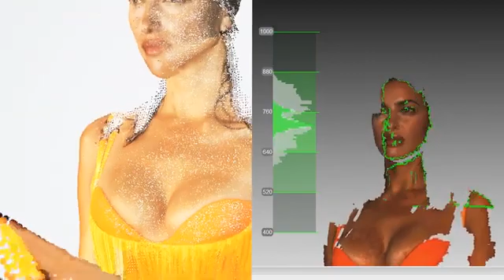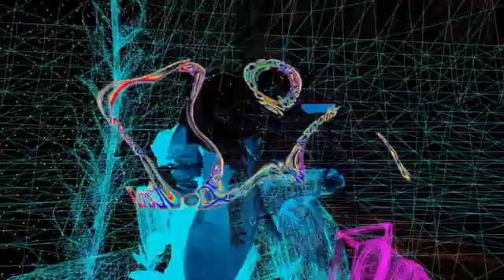💋 STARS MODEL BRASIL®💄- Versace Spring Summer 2021 (Constructing Versacepolis Fashion Show)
INSCRIÇÕES ABERTAS:  "SEJÁ DONA DA SUA BELEZA"

STARS MODEL BRASIL®

A Stars Model é uma agência de Atores, Modelos e Figurantes com mais de 21 anos, e que trabalha com a seleção de modelos de vários tipos: modelos comerciais, modelos editoriais, modelos passarela de todos os Gêneros: femininos, masculino, modelos plus size, modelos adolescentes, modelos bebês, modelos infantis, idosos, diversidade e inclusão. A Stars Model se destaca por estar com um casting sempre atualizado com novos perfis selecionados, que podem ser encaminhados para comerciais, desfiles, editoriais, propagandas, catálogos e demais trabalhos.

COMO INGRESSAR NO CASTING DA STARS MODEL?

Para ingressar no casting da Stars Model é necessário:

* Preencher a ficha de Cadastro pelo site.

* Efetuar o Pagamento da Taxa de Agênciamento (Inscrição) pelo Site.

* Essa Taxa é Unica valida por 1(um) ano de Agênciamento na Stars Model.

* Enviar 05 (Cinco) fotos de boa qualidade com Rosto e de Corpo Inteiro pelo Site.

* FOTOS: Não é obrigatorio ser de Fundo Branco, podendo ser em espaços com fundo de  paisagens, moveis, automoveis e outros. (Não aceitaremos Montagens apenas Fotos).

* Você terá 01 foto divulgada por 1 (um) ano no Site e nas Redes Socias da Stars Model.

* O restante das fotos ficaram em arquivo interno da Stars Model, para possível apresentação a Clientes em busca de uma possivel aprovação de trabalho.

QUEM PODE SE INSCREVER NA STARS MODEL?

* Pessoas de todos os GÊNEROS de 00 a 80 anos (Criança, Adolescente, Adultos, Idosos, Plus Size, Diversidade e Inclusão - Feminino e Masculinho).

* Em caso de Trabalhos e Aprovação por possíveis Clientes, entraremos em contato e informaremos do trabalho, valor de cachê e local, para saber se averá interesse da Modelo ou do seu responsavel.

* Os modelos só serão chamados em caso de escolha e aprovação dos clientes para testes ou trabalho.

NOTAS:

A taxa de Agênciamento, é a Inscrição para você fazer parte da agência e por 1 (um) ano, com sua foto sendo Divulgada no Site e em todas as nossas Redes Socias, para apreciação dos nossos Parceiros e Clientes, como modelos da Stars Model, para testes e possíveis trabalhos.

Ao se inscrever e efetuar o pagamento da Taxa de Agênciamento (Inscrição), vc estará automaticamente, autorizando a Stars Model Brasil, a divulgar em nosso Site e Redes Socias a sua foto e imagem, assim como apresentá-la aos nossos Clientes, como modelo da Stars Model.

A Stars Model se reserva o direito de recusar materiais (Fotos), que ao seu critério não estejam com nível adequado, podendo solicitar novas fotos.

Havendo interesse dos modelos, a Stars Model poderá produzir estes materiais no seu Estúdio em São Paulo ou em outros Estado de acordo com as inscrição. Neste casso, os serviços serão cobrados conforme tabela vigente.

Como recebo pelos trabalhos realizados?

Em todos os trabalhos realizados, a agência retém 36,5% dos valores dos cachês recebidos.

Esse percentual refere-se a comissão da agência (20%) e impostos (16,5%).

Importante:

Os pagamentos dos cachês, são depositados na conta do modelo ou seu representante legal, somente depois que o cliente paga o trabalho para a agência. Isso pode levar de 30 dias a 45 dias depois da data do mesmo.

NOSSAS DIRETRIZES:

NOSSA MISSÃO:

Contribuir para a realização de sonhos, promovendo e divulgando a imagem dos nossos modelos.

NOSSA VISÃO:

Ser excelente em tudo que fazemos, estando sempre à frente do mercado.

NOSSOS VALORES:

Temos a PREOCUPAÇÃO em atender nossos clientes com QUALIDADE, possuindo colaboradores bem apresentados, com estilos que trazem uma imagem de CREDIBILIDADE e representem a imagem do Grupo Stars Model.

Temos o COMPROMETIMENTO de refletir a CONDUTA do Grupo Stars Model de forma ÉTICA e com TRANSPARÊNCIA, sendo PRUDENTES com a informação levada ao cliente, prezando sempre pela verdade.

Estarmos sempre aptos a tratar o cliente com RESPEITO, antes, durante e depois do atendimento, fazendo da sua experiência no Grupo Stars Model a mais agradável possível, atendendo todas as suas expectativas.

Sermos sempre PONTUAIS e PRESTATIVOS na nossa rotina diária, colaborando com nossos parceiros de trabalho e com a gestão em geral, proporcionando um ambiente de trabalho AGRADÁVEL e PRODUTIVO, trazendo com isso, ótimos resultados a nós mesmos e a toda nossa equipe.

Nós, do Grupo Stars Model, acreditamos que qualquer pessoa tem o potencial de ser bem sucedida em sua carreira, basta ela se empenhar em fazer com EXCELÊNCIA, DISCIPLINA e INOVAÇÃO, que os resultados e o reconhecimento virão.

     KELLY MESLLY SILVA
       Stars Model Brasil
               Diretora